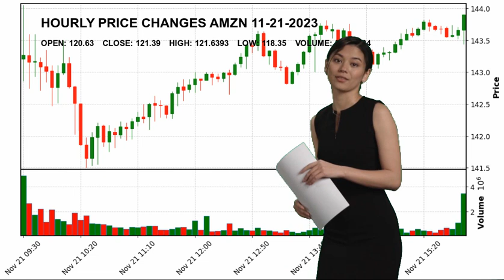Amazon.com, Inc. AMZN Stock Price Analysis Today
Amazon.com, Inc. AMZN Today.
November 21 Amazon.com, Inc. Hourly Price Changes of Amazon.com, Inc., which closed yesterday at $121.39 and started the day at $120.63.
Amazon.com, Inc. reached maximum $121.6393 today. And the lowest stock price was $118.35 .
Internet Retail Consumer Cyclical Mr. Jeffrey P. Bezos AMZN Amazon.com
 Inc. Amazon.com
 Inc. NASDAG Stock Price AMZN Price Amazon.com
 Inc. Price AMZN Stock Price Amazon.com